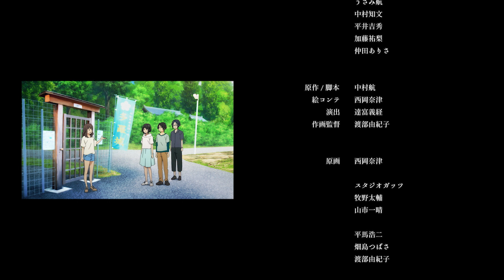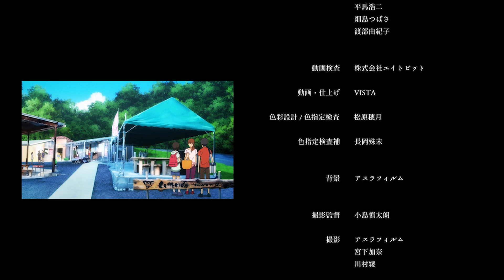【岐阜県大垣市オリジナルアニメ05】がきたびっ！あけちの故郷（ふるさと）編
大垣市の歴史と文化を紹介するオリジナルアニメです。
「がきたびっ！」ーあけちの故郷（ふるさと）編ーは
自然豊かな上石津地域にスポットを当てた作品です。

原作: 中村航
演出: 達富義経
キャスト: 三森すずこ（あん）、堀江瞬（ゆうき）、佳村はるか（みお）、松岡禎丞（あけち君）
アニメーション制作: アスラフィルム
総合プロデュース: （株）ポニーキャニオン
企画・製作: 大垣観光協会